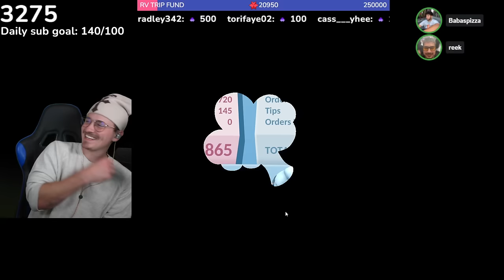Best Friends Cook-Off!🔥| 2 Vs 2 Overcooked